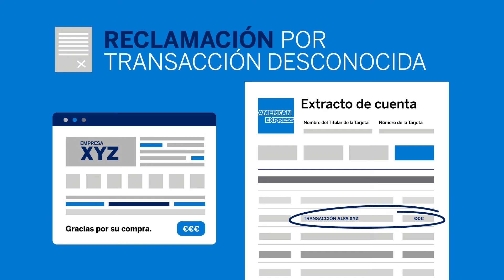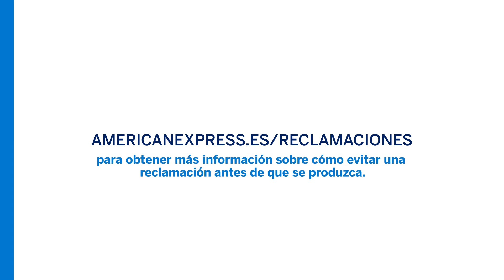Cómo evitar las reclamaciones (o cargos en disputa) en su Establecimiento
Aprenda cómo evitar las reclamaciones de sus clientes con estos sencillos pasos.